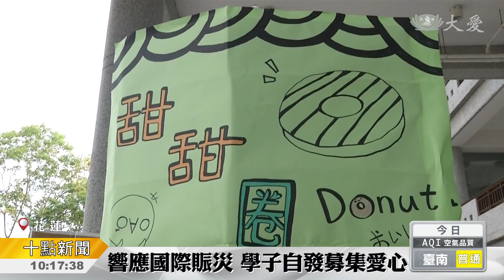響應國際賑災 慈中小不落人後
保握機會付出，不分年紀，印尼強震引發海嘯災情，快滿一個月時間，不少災民依舊流離失所，花蓮慈大附中，高中部，還有小學部的學生，在校園裡頭，自發性的籌辦募心募愛活動。

滿桌子香噴噴的點心，都是花蓮慈大附中家長會為孩子準備的愛心。

鐘聲一響，學生湧進大廳，慈大附中班聯會的同學自主規畫募心募愛活動，從動線、繪製海報等等一手包辦，要募集同學的愛送往印尼。

慈大附中班聯會長 楊蘊融：「師公上人有說，平安的人要救助苦難的人，我們現在是學生，我們能幫助的不多，我們只能藉由我們自身的力量，盡一分心，希望天下可以無災無難，受苦難的人都可以得到膚慰。」

琳琅滿目的玩具以及食物等等，是慈大附中小學部四年級的小朋友，看見印尼發生嚴重的地震、海嘯，主動向老師提出，要舉辦送愛心的活動。

慈大附中國小部學生 范庭婕：「很多用不到的二手物品，我就跟我媽媽討論說，可以把這些二手物品賣出，然後那邊的所得，就可以去救助他們，捐助他們，而且又可以達到惜福愛物及救人的目的。」

響應竹筒歲月，啟發善念，無論年紀學生自發性的籌辦活動，希望每個人小小的力量，可以給災民感受最溫暖的關懷。

范呂釗 鄭勝銘 劉泓志 謝昀珊 花蓮綜合報導